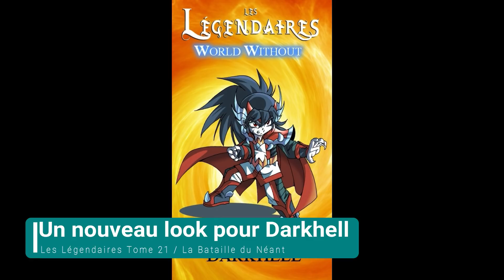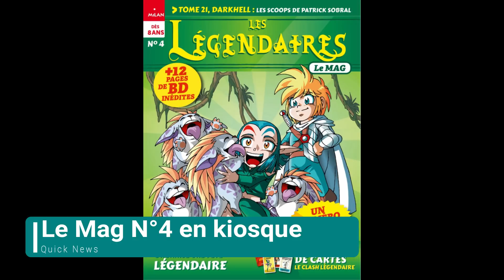Les Légendaires TV - N°35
Au sommaire dans l’actualité du mois de mars, une annonce très importante pour le dernier tome de la série Origines, ainsi que de nouveaux extraits du tome 21 avec le retour d’un nouveau personnage, sans oublier le tout premier extrait du quatrième tome de Parodia, le dessin animé s’exporte en Belgique et nous ferons également le point sur la sortie du dernier numéro du magazine.